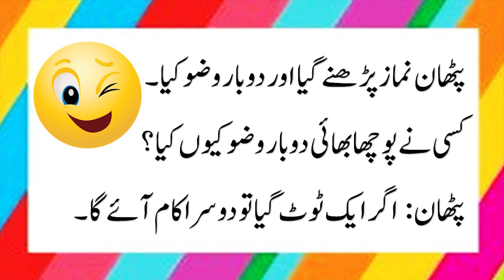شادی کا کارڈ | Aj Ka Lateefa | آج کا لطیفہ | Amazaing Lateefay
شادی کا کارڈ | Shadi Ka Card | Aj Ka Lateefa | آج کا لطیفہ | Amazaing Lateefay | Lateefa | Mazahiya Lateefay | Hasni Ilaj e Gham

پیارے دوستو جیسا کہ ہم جانتے ہیں کہ اس دنیا میں ہر بندہ کسی نہ کسی آزمائش اور پریشانی میں مبتلا ہے اس لئے اس چینل کے بنانے کا مقصد چلیں کچھ لمحوں کے لئے ہی سہی اخلاقیات کی حدود میں رہتے ہوئے لوگوں کے چہروں سے پریشانی ہٹا کر خوشی بکھیرنا ہے ۔ اس چینل پر اپلوڈ ہونے والی ہر ویڈیو صرف لطیفوں پر مبنی ہوگی۔اور اس ویڈیو کا کسی کی بھی ذاتی زندگی سے کوئی تعلق نہیں ہے۔اور نہ کسی کے جذبات کو ٹھیس پہنچانا مقصود ہے۔

aak ka lateefa,mian biwi ke lateefy,mazahia lateefy,dua zehra,zaheer,daily pakistan,funny story,hot story